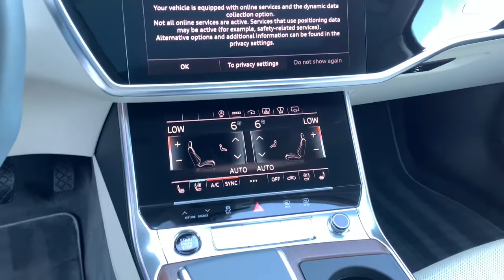2021 Audi A6 Harrisburg, Carlisle, Hershey, Camp Hill, Lancaster AG036L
Firmament Blue Metallic Used 2021 Audi A6 available in Mechanicsburg, Pennsylvania at Audi Mechanicsburg. Servicing the Harrisburg, Carlisle, Hershey, Camp Hill, Lancaster, PA area.
2021 Audi A6 3.0T Prestige - Stock#: AG036L - VIN#: WAUM2AF22MN013719

Audi Mechanicsburg
6671 Carlisle Pike

* 1 OWNER CLEAN CARFAX 4-Zone Automatic Climate Control Audi Active Lane Assist w/Emergency Assist Audi Adaptive Cruise Assist Audi Phone Box w/Wireless Charging Audi Side Assist w/Pre Sense Rear Audi Virtual Cockpit Bang & Olufsen 3D Premium Sound System Contrast Stitching on Door Armrests & Knee Bolster Convenience Package Dual Pane Acoustic Glass Executive Package HD Matrix-Design LED Headlights w/High Beam Assist Headlight Washer System Head-Up Display Heated 3-Spoke Multifunction Steering Wheel Heated Rear Seats Intersection Assist LED Taillights w/Dynamic Indicators Multicolor Contour/Ambient LED Int Lighting Pkg Open & Close Power Trunk Power Rear Window Sunshade Power Soft-Closing Doors Prestige Package Radio: MMI Navigation Plus w/MMI Touch Top View Camera System w/Virtual 360 View Traffic Sign Recognition Ventilated Front Seats.brRecent Arrival! 22/29 City/Highway MPGbrbrAudi Certified pre-owned Details:brbr  * Includes 24/7 Roadside Assistance emergency towing collision jump start flat tire change emergency fuel service lock-out service extrication service Audi assist CARFAX Vehicle History Report and SiriusXM satellite radio complimentary 90 day subscription. If Audi New Vehicle Limited Warranty (NVLW) coverage remains at time of CPO purchase CPO Limited Warranty Coverage commences upon expiration of NVLW and continues until 5 years from vehicles original in-service date with no mileage limitation. If NVLW coverage has expired at time of CPO purchase CPO Limited Warranty coverage commences at time of purchase and continues for 12 months with no mileage limitation. Limited warranty is transferable between private parties.br * 300+ Point Inspectionbr * Warranty Deductible: $0br * Limited Warranty: 12 Month/Unlimited Mile beginning after new car warranty expires or from certified purchase datebrbrbrFor more information please contact LeAnna Cherewka at .
Navigation system: MMI Navigation plus|Convenience Package|Executive Package|Prestige Package|10 Speakers|AM/FM radio: SiriusXM|Bang & Olufsen 3D Premium Sound System|Radio data system|Radio: MMI Navigation Plus w/MMI Touch|Radio: MMI Navigation Plus w/MMI Touch Response|4-Zone Automatic Climate Control|Air Conditioning|Automatic temperature control|Front dual zone A/C|Rear air conditioning|Rear window defroster|Head-Up Display|Heated Rear Seats|Memory seat|Open & Close Power Trunk|Power driver seat|Power steering|Power windows|Remote keyless entry|Steering wheel memory|Steering wheel mounted audio controls|Four wheel independent suspension|Heated 3-Spoke Multifunction Steering Wheel|Speed-sensing steering|Traction control|4-Wheel Disc Brakes|ABS brakes|Dual front impact airbags|Dual front side impact airbags|Emergency communication system: Audi connect CARE|Front anti-roll bar|Knee airbag|Low tire pressure warning|Occupant sensing airbag|Overhead airbag|Rear anti-roll bar|Power moonroof|Brake assist|Electronic Stability Control|Exterior Parking Camera Rear|Auto High-beam Headlights|Delay-off headlights|Front fog lights|Headlight Washer System|Dual Pane Acoustic Glass|Panic alarm|Security system|Audi Adaptive Cruise Assist|Speed control|Auto-dimming door mirrors|Bumpers: body-color|HD Matrix-Design LED Headlights w/High Beam Assist|Heated door mirrors|LED Taillights w/Dynamic Indicators|Power door mirrors|Power Soft-Closing Doors|Turn signal indicator mirrors|Audi Active Lane Assist w/Emergency Assist|Audi Phone Box w/Wireless Charging|Audi Side Assist w/Pre Sense Rear|Audi smartphone interface (Apple CarPlay/Android Auto)|Audi Virtual Cockpit|Auto tilt-away steering wheel|Auto-dimming Rear-View mirror|Compass|Contrast Stitching on Door Armrests & Knee Bolster|Driver door bin|Driver vanity mirror|Front reading lights|Garage door transmitter: HomeLink|Genuine wood console insert|Genuine wood dashboard insert|Genuine wood door panel insert|Illuminated entry|Intersection Assist|Leather Shift Knob|Multicolor Contour/Ambient LED Int Lighting Pkg|Outside temperature display|Overhead console|Passenger vanity mirror|Rear reading lights|Rear seat center armrest|Tachometer|Telescoping steering wheel|Tilt steering wheel|Top View Camera System w/Virtual 360 View|Traffic Sign Recognition|Trip computer|Front Bucket Seats|Front Center Armrest|Heated Front Seats|Heated front seats|Leather Seating Surfaces|Power passenger seat|Split folding rear seat|Ventilated Front Seats|Passen